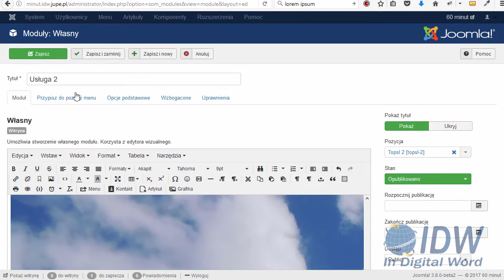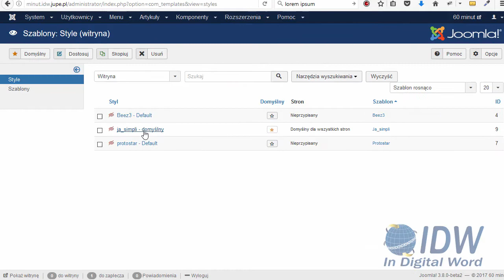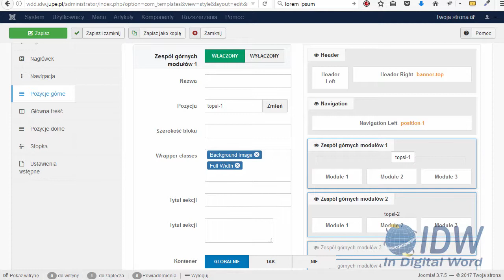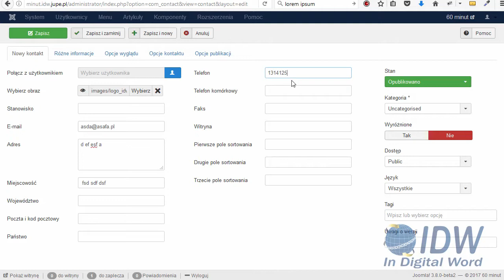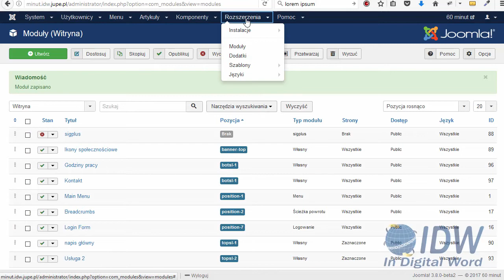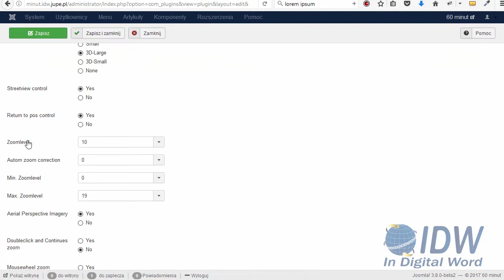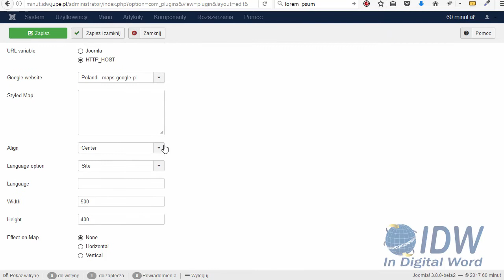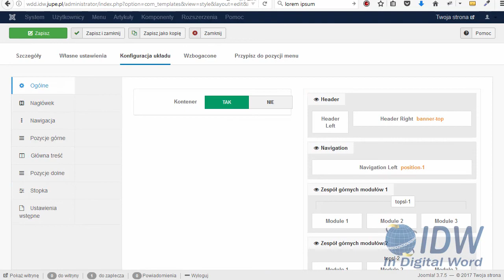Jak zbudować w Joomla stronę internetową w ciągu godziny. Część 4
Tutaj ostatnia część, gdzie pokazuję w jaki sposób zbudować stronę internetową na bazie Joomla w ciągu godziny. Nasza strona już jest prawie gotowa.
Przypominam pliki di pobrania tutaj i dodatkowe informacje.

Kurs ma 4 części. 4/4